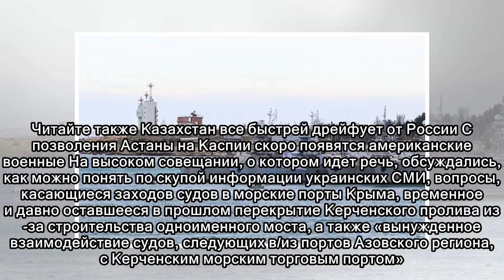Киев грозит «закрыть» для России Дунай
Украина намерена запретить российским судам заходить в свои внутренние воды. Речь идет, видимо, о небольшом участке «интернационального Дуная» — как называют в ЕС эту полноводную реку, идущую вдоль гр...